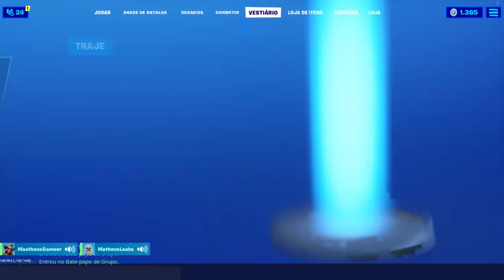LIVE DE FORTNITE DO DOMINGÃO !!!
Galera meta de 40 likess !!!

Instagran : _matheus.moraes